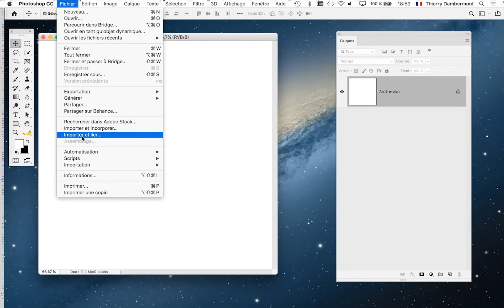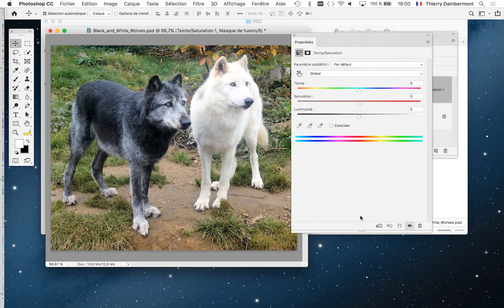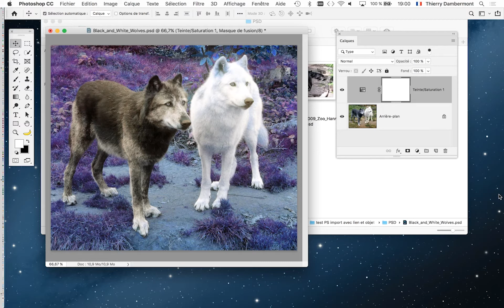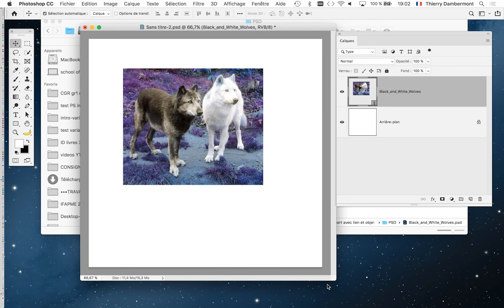CPR2 2019 2020 complément cours 09 PARTIE 06 importation de fichiers dans PS